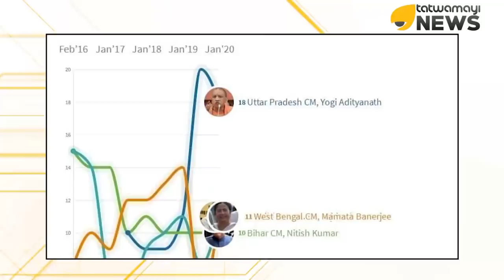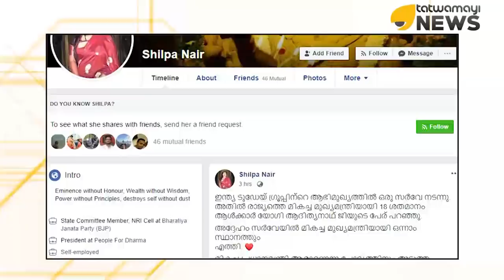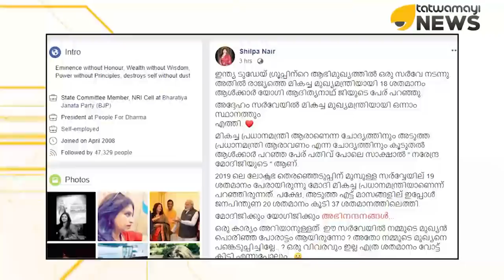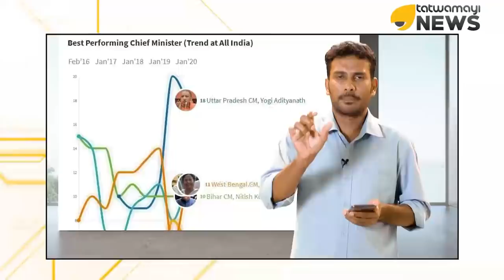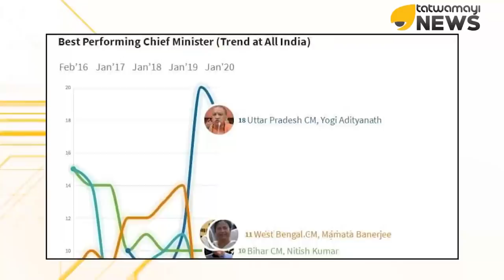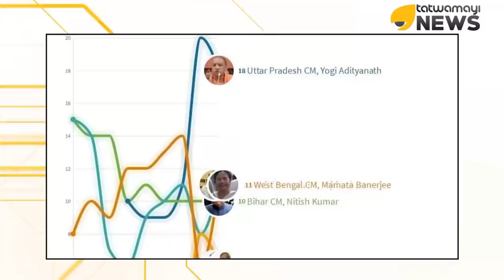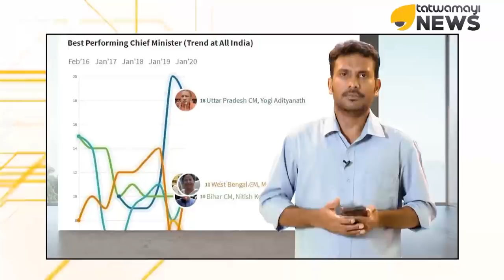ശില്പാ നായര്‍ കൃത്യമായി കാര്യങ്ങള്‍ പറഞ്ഞിട്ടുണ്ട്.. ചെവി തുറന്ന് കേട്ടാട്ടെ,സൈബര്‍ സഖാക്കളേ.